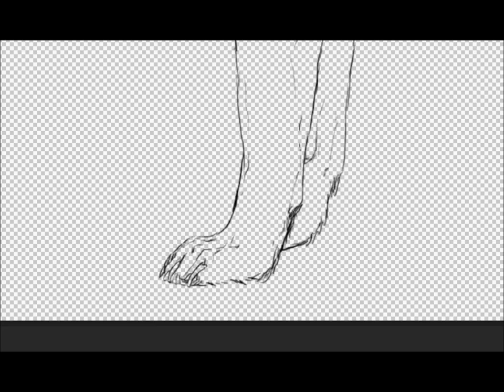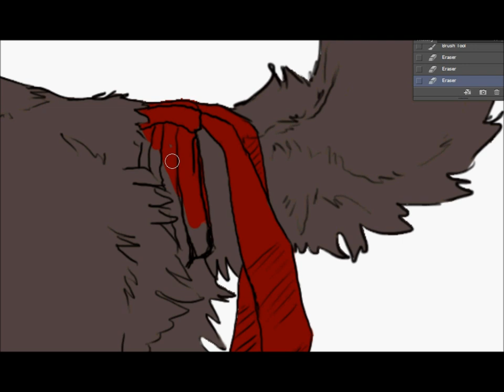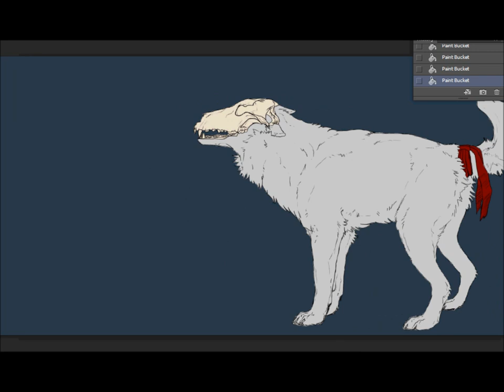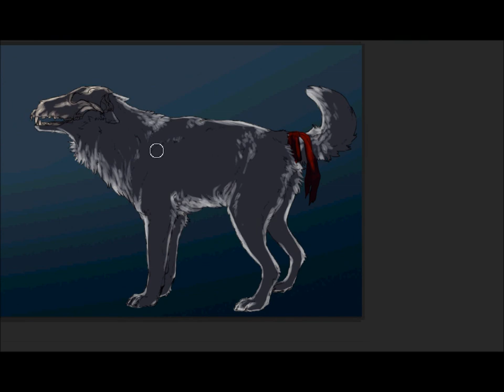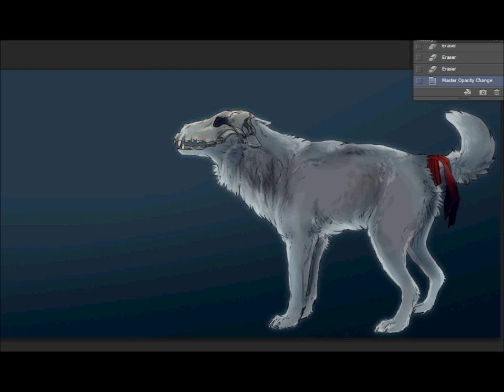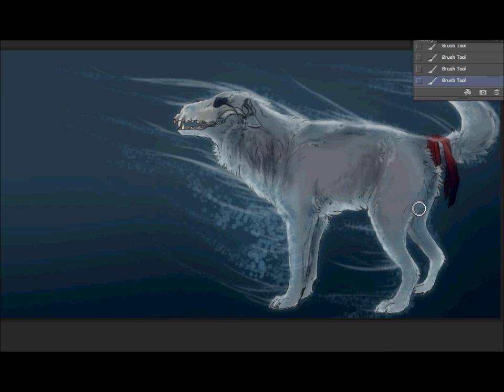Dog/Wolf Speedpaint - Lights Will Guide Me Through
Agh. I wanted to draw something fantasy-like.
Hypercam and WMM totally killed the quality QAQ see the better-uploaded image
programs used - Photoshop and Wacom Tablet
Song - Fix You by Coldplay
Character by me